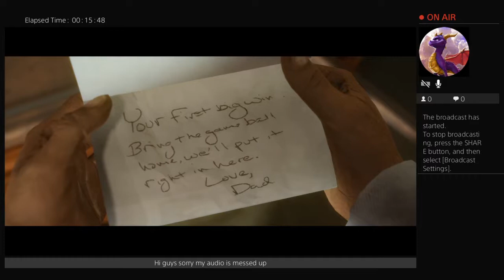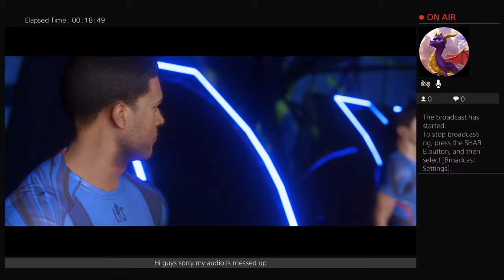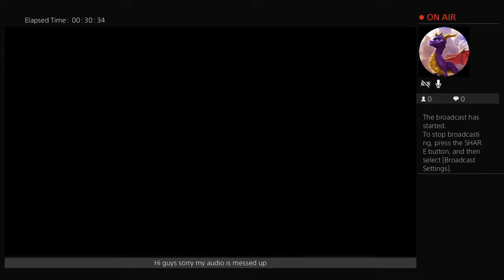H evans madden draft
We play games talk and of corse epic fails of sports